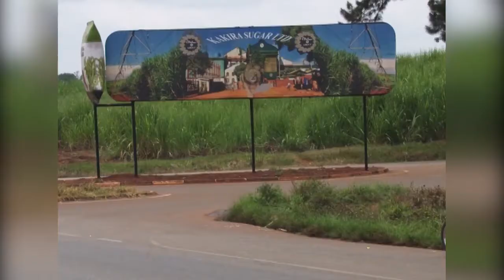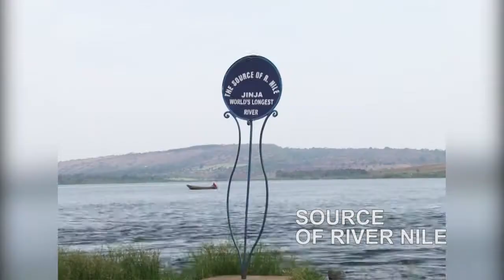Uganda the pearl of Africa